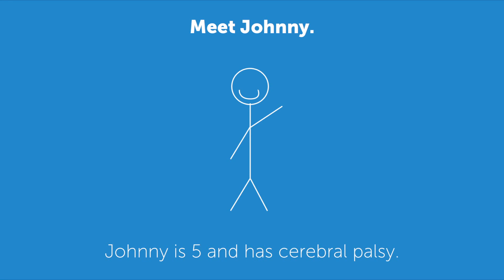Music Without Barriers - Official Explainer Video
Music Without Barriers' mission is to Connect, Collaborate and Create with people, technology and musicians to give everyone the chance to be a star.

for more info on our Foundation, how to get involved, and see what creations our community has put on iTunes!